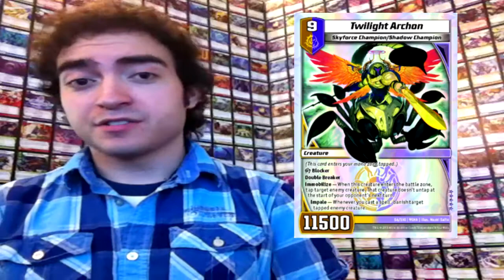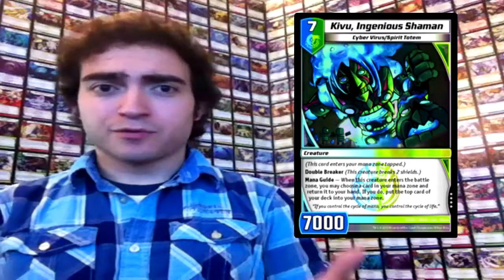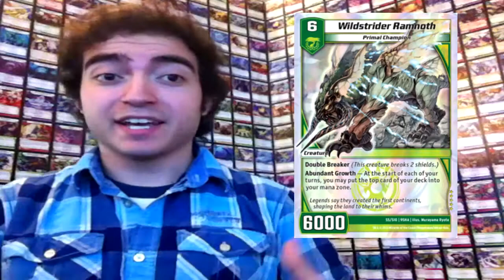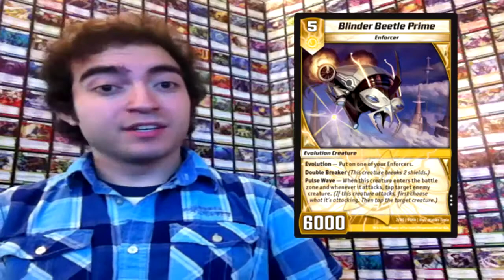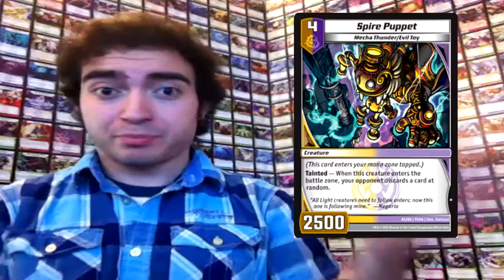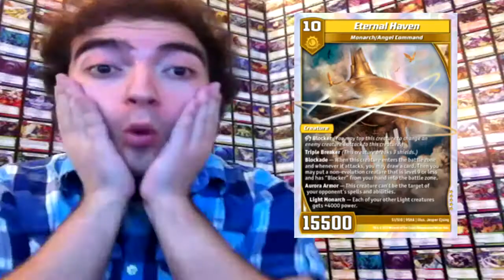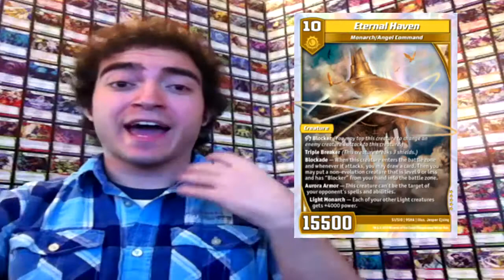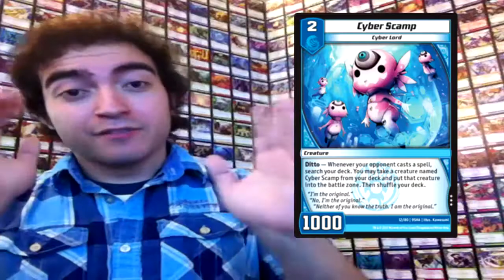Top 10 Shattered Alliances Cards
Due to the lack of news, I'll be talking about my personal Top 10 List for the best Shattered Alliances cards!

As far as news goes, looks like Winter Champs will finally be streamed! Woohoo! Be sure to follow them on Twitch.TV to watch it live in just 1 1/2 more weeks!